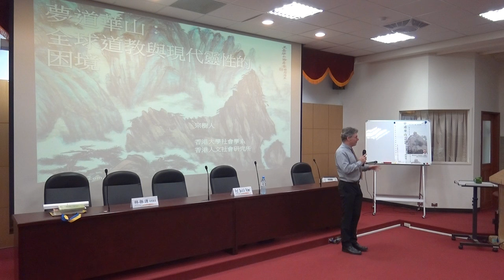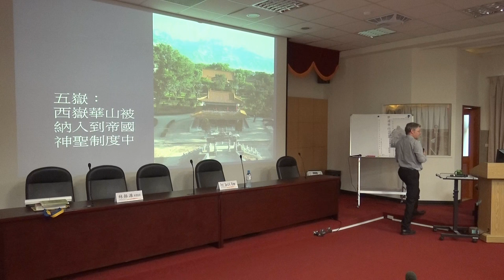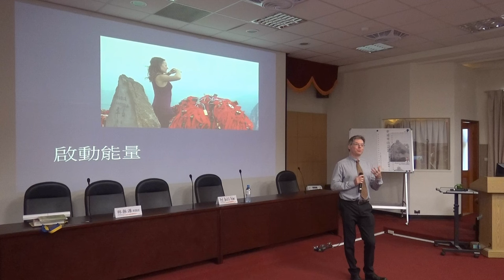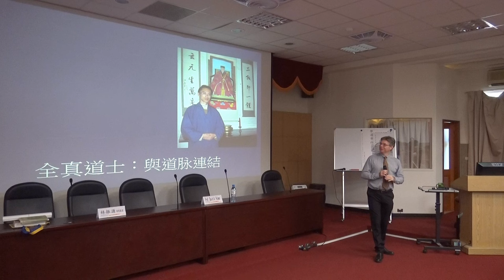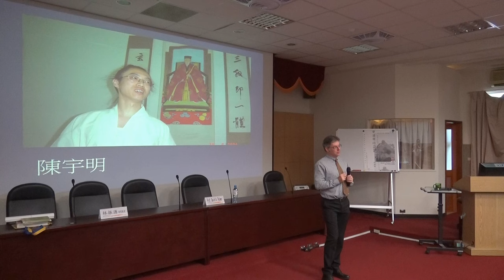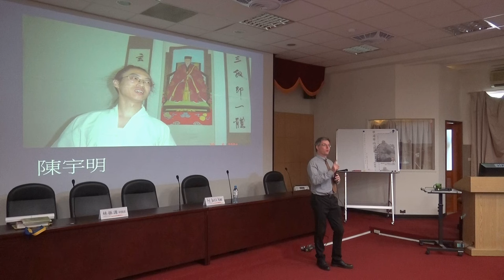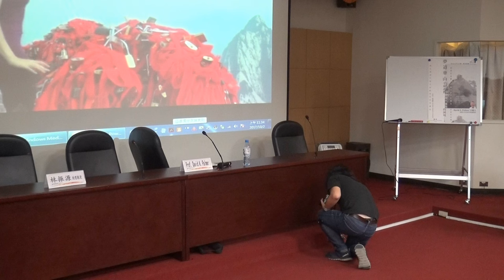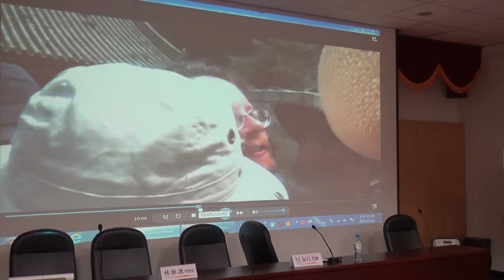David A. Palmer(宗樹人)演講：夢道華山－全球道教與現代靈性的困境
【政治大學華人宗教研究中心－ 「歷史與當代地方道教研究」系列講座】

講題：夢道華山：全球道教與現代靈性的困境
Dream Trippers: Global Daoism and the Predicament of Modern Spirituality
講者：David A. Palmer (宗樹人， 香港大學社會學系副教授)
主持：林振源 (政治大學華人宗教研究中心客座研究員)
時間：2017年10月2日(一)，10:00-12:00
地點：政治大學文學院百年樓1樓演講廳

*中文演講

講者簡介：
David A. Palmer (宗樹人)，法國國立高等實驗研究學院 (EPHE) 宗教人類學博士、倫敦政治經濟學院宗教社會學博士後，香港大學社會學系副教授、博士生導師，香港人文社會研究所亞洲宗教研究組召集人，四川大學道教與宗教文化研究所客座教授，(香港) 全球文明研究中心主任。曾任法國遠東學院研究員及香港中心主任 。他的著作《氣功熱》（Qigong Fever: Body, Science and Utopia in China）曾獲美國人類學學會東亞人類學許烺光最佳書獎、與高萬桑合著的《現代中國的宗教問題》(The Religious Question in Modern China) 曾獲美國亞洲研究會最佳中國研究列文森書獎及美國出版社協會最佳宗教研究書獎。合編的書包括《中國人的宗教生活》(Chinese Religious Life)（有中文版） 和《永恆與現代之間：二十世紀道教》(Daoism in the 20th Century: Between Eternity and Modernity)，與Elijah Siegler(史來佳)合著的《夢道華山：全球道教與現代靈性的困境》(Dream Trippers: Global Daoism and the Predicament of Modern Spirituality) 已於2017年11月底由芝加哥大學出版社出版（
目前他的研究範圍包括現代中國社會中的信仰轉變、道教的全球化、民間信仰與道教儀式傳統、華人地區的巴哈伊信仰研究 。

主辦：政治大學華人宗教研究中心

*本演講錄影已獲得Prof. Palmer授權公開於本頻道，轉載請註明來源